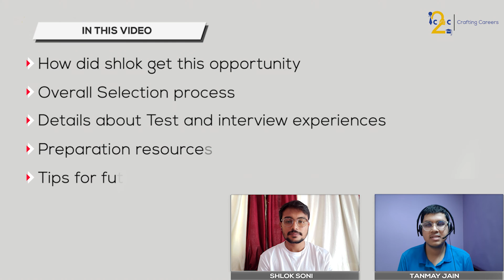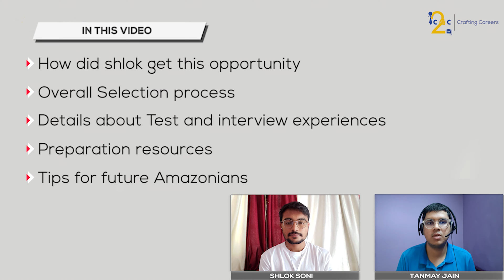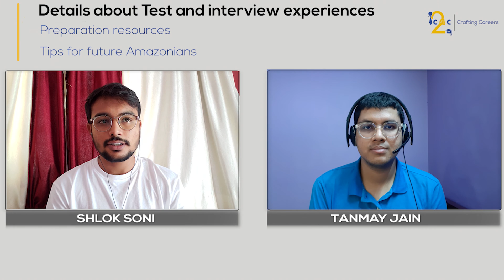Interview Tips For Amazon! | How to crack Amazon? | Interview Experience | Marwadi University | iC2C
Today we’ve brought a podcast on the series of Placement with an individual who has bagged an FTE at Amazon. He has also worked with Flexmoney & Bigbinary, He is none other than Mr. Shlok Soni, a 2021 graduate student of  Computer Science at Marwadi University(Rajkot).

In this podcast, he has talked about
~How did Shlok get this opportunity?
~Overall Selection process?
~Details about Test and interview experiences?
~Preparation resources?
~Tips for future Amazonians?

Timestamps:
0:00 Our guest Mr. Shlok Soni, bagged FTE at Amazon.
2:41 How did Shlok got this opportunity?
4:11 Overall selection process for Amazon.
4:53 Experience of Interview experience of Amazon.
11:00 Preparation resources for Amazon.
13:28 Tips and tricks for Amazon Interview.

We at iC2C help you with:

→ Finding the best internships and competitions.
→ Podcasts of students placed in the best companies.
→ Useful articles on various career opportunities that help you find your passion.